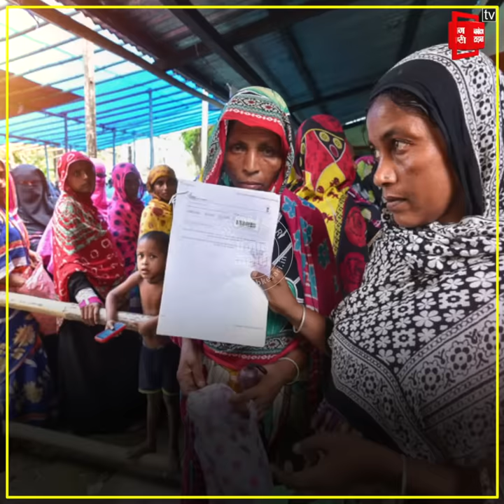अगर पूरे देश में लागू हुआ NRC तो ये दस्तावेज़ होंगे अहम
केंद्रीय गृह मंत्री अमित शाह ने राज्यसभा में कहा कि अवैध लोगों की पहचान के लिए पूरे देश में राष्ट्रीय नागरिक रजिस्टर यानी एनआरसी लागू होगा। जिसमें सभी धर्मों और संप्रदाय के लोगों को शामिल किया जाएगा। अबतक एनआरसी के नाम पर हमारे जहन में असम की तस्वीर उभरती थी। वहां के लोग कुछ परेशान कुछ पीड़ित अपनी पहचान साबित करने की जद्दोजहद में लगे हुए। लेकिन अगर असम की ही तरह पूरे देश में NRC लागू हो गया तो सोचिए क्या होगा।